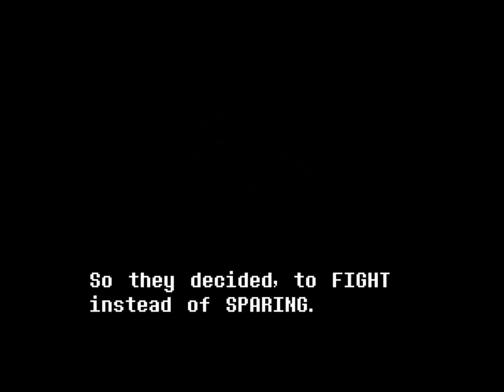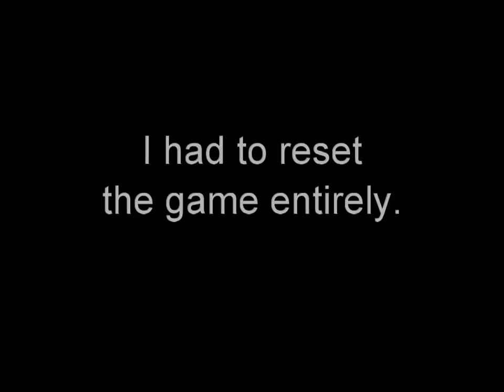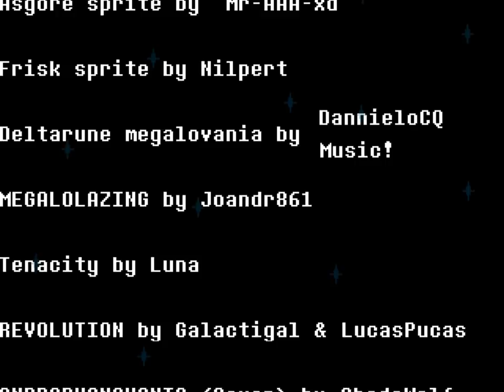STORYSWAP ASRIEL | Undertale Fangame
CC! StorySwap Asriel Genocide Fight! With commentary / reactions.

Game by ZmiennoCieplny